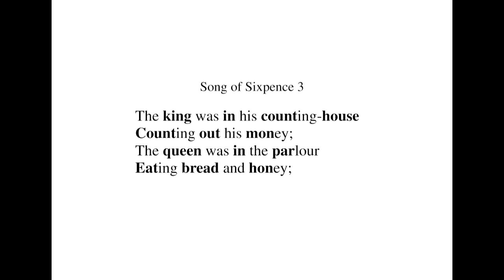英語よみきかせリズミクス Song of Sixpence 3.00